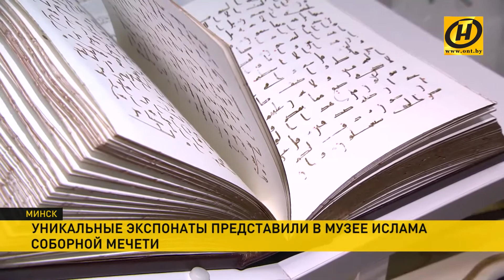Открытие музея Ислама в Минской Соборной мечети